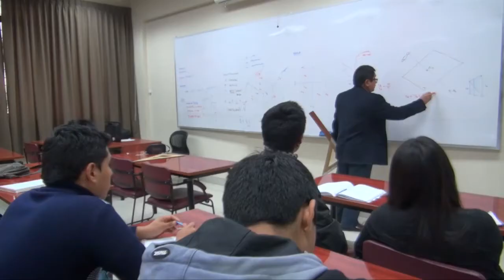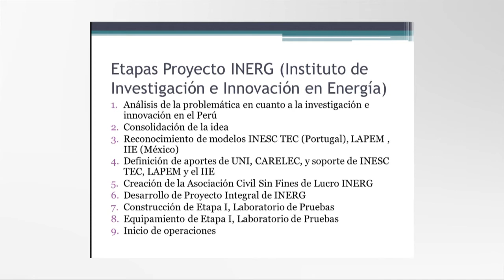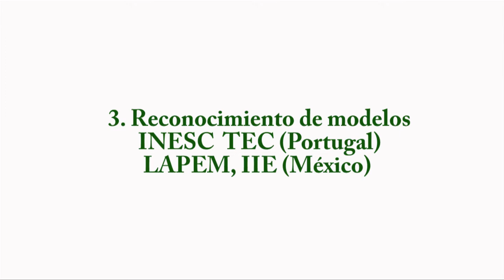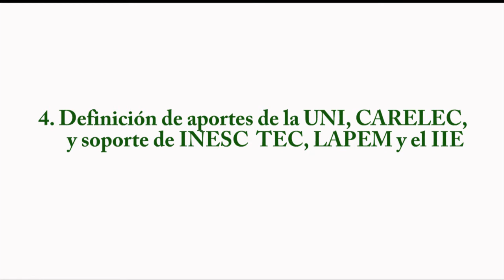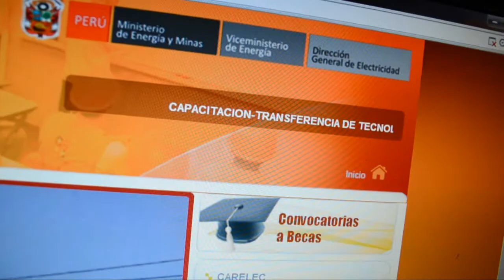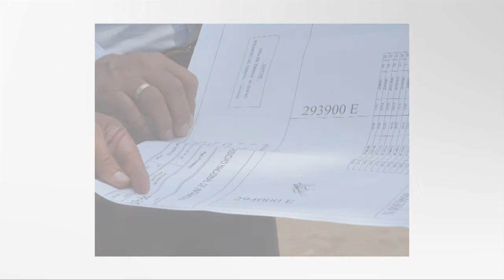INERG UNI 2